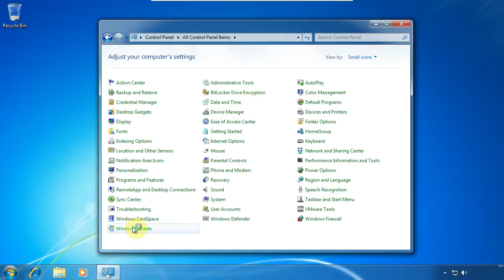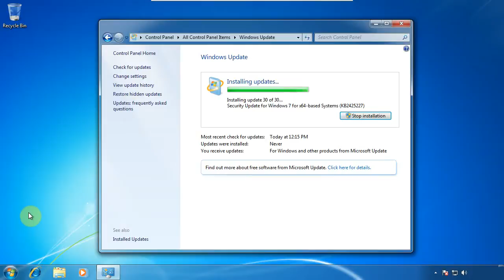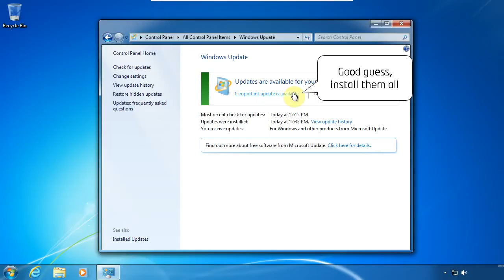Windows 2007 Ulltimate Installing Updates